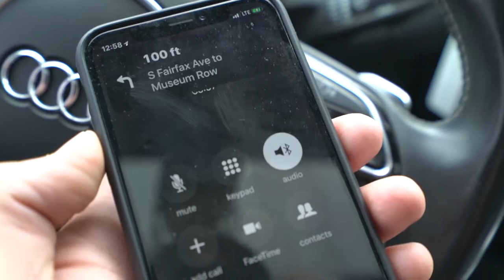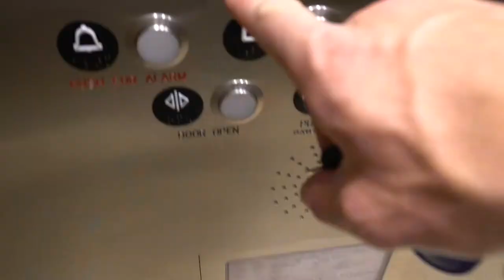MATCHA COCKTAILs EXPLAINED (interview with mixologist Chris Hewes)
Master Mixologist Chris Hewes explains to me what MATCHA is and why his drink the MATCHA HOPPER is so good healthy.  Chris Hewes is a mixologists from Los Angeles and has designed cocktails all over the city for many hospitality venues.

Shea Lewis is an entrepreneur, stuntman, champion mixologist, amateur photographer and videographer creating daily content in Los Angeles and occasionally from other cool parts of the world.

Mixology Flaired event professionals are a collection of the best Mixologists and Flair Bartenders in the world.  Have you been to a bar  or at a concert and the bartender blew you away?  Would you like to have that level of entertainment at your cocktail party?  Chances are that we know how to get them to perform at your home or corporate event.  Give us a call.

Cocktail Books

Cameras I use to make things:
Sony A7sii
Sony a6300
Sony a6600
Sony RX100V
GoPro Hero 9 black
Iphone 12 pro Max
Snapchat Spectacles

Lens I like to use:
16-35mm GMaster
ND Filters

Other thing I use to make the other things better:
iPhone Lens
Memory Card
Rode PODcaster
PODcast Mic
Edelkrone HeadOne
Edelkrone FlexTilt Head2
Edelkrone Slider
Manfrotto Tripod

Editing:
MacBook Pro 16in
Apple iPad
Adobe Creative Cloud

“Home Bartender to Pro Bartender.  Earn an extra $5k-$10k per month.”

Welcome to Mixology Flaired University.  Hey everyone,  Let me be honest.  You’re not going to recognize our face but, you might recognize our hands from some of the stunts we have done on some of your favorite major networks like ABC, Hulu and Netflix (yes, that’s us in the daisy dukes!) where we were blessed to work alongside amazing actors and help them to become camera-ready bartenders in 1 day or less.